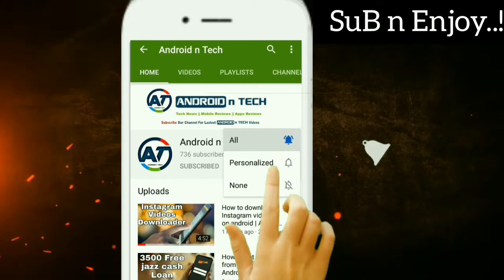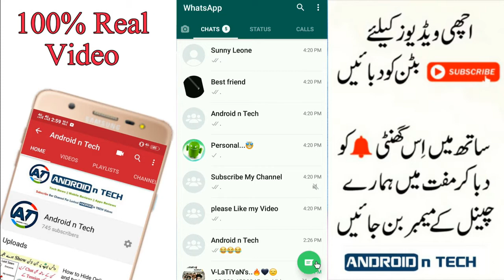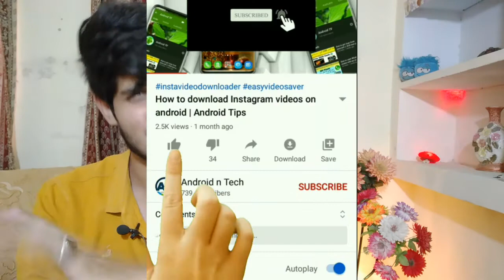WhatsApp New Updates | Must Try | WhatsApp new Amazing Updates | Android n Tech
About :-  ANDROID n TECH

Friends Mery is Channel par YouTube Sy Related Tips & Tricks , Unboxings , apps Reviews and Tech News etc.
Sab kuch mily ga...💯✔